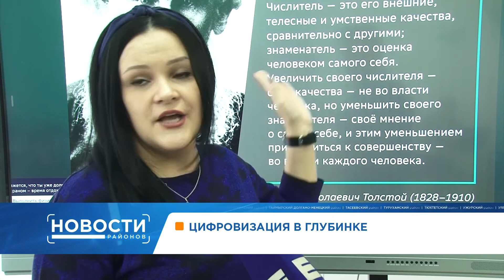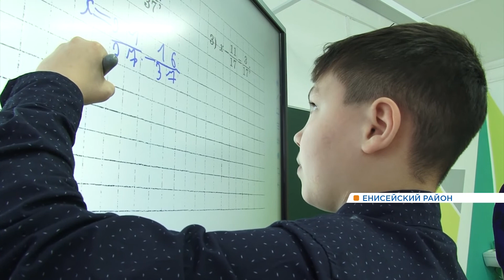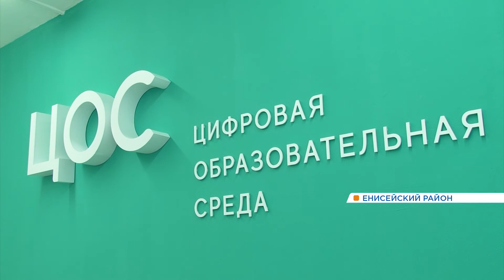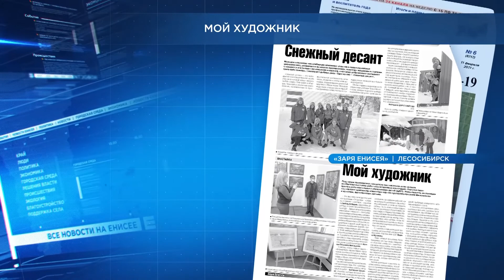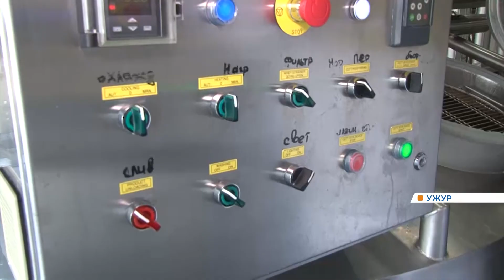Новости районов от 19.02.21